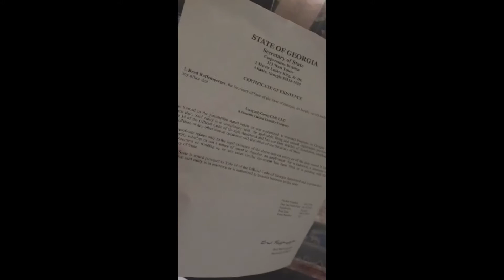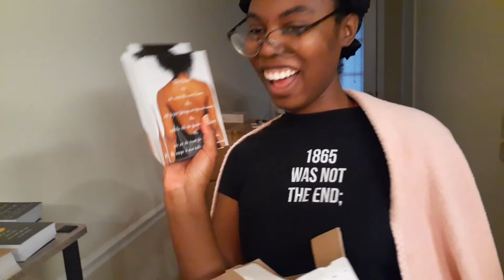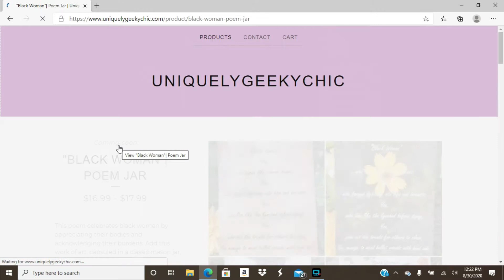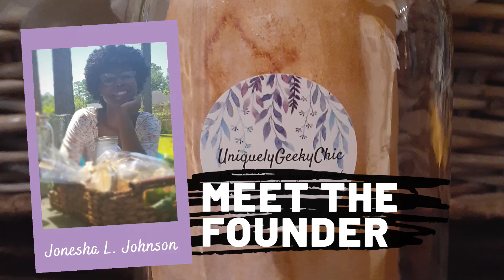Meet the Founder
A foreword to UniquelyGeekyChic LLC.